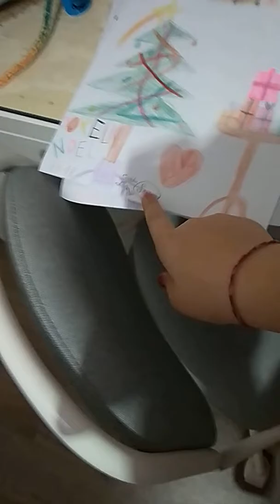Mes animaux calendrier de l'Avent et visite de la maison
La chienne s'appelle :Kaly
L'escargot :jone
J' ai 2 poule (ont les vois pas dans la vidéo) elle s appelle : nénette
la 2 ème : noirotte

Je filme avec un téléphone
Ma mère est coiffesse
Mon père gendarmes

Voilà n'oublie pas de t abonné est de lacher un like bisous 😘